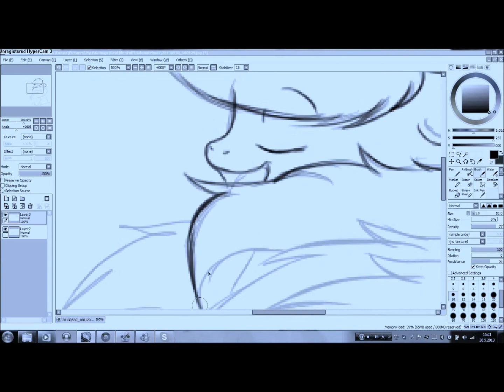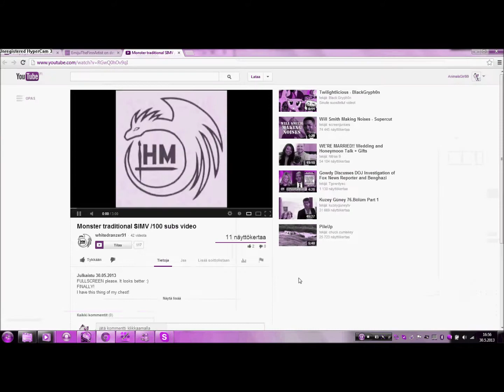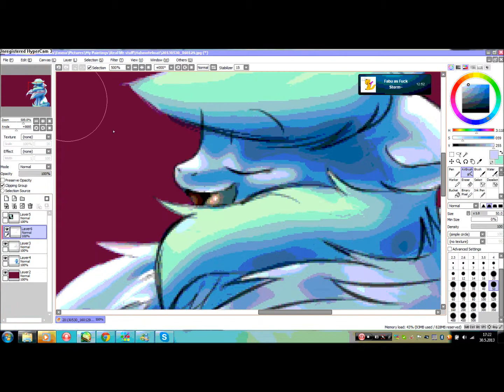Happy BirthDay Snowie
Happy Birthday Snowie~ ;w;
Hope you have a wonderful day! :3
I'm sorry, I'm saving my words so the image's and this sp's descriptions are low owo;